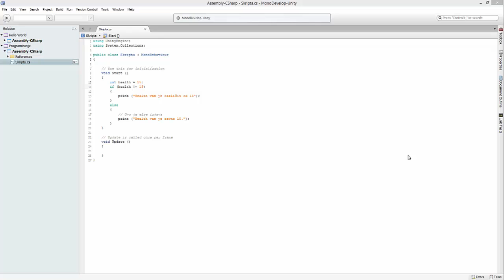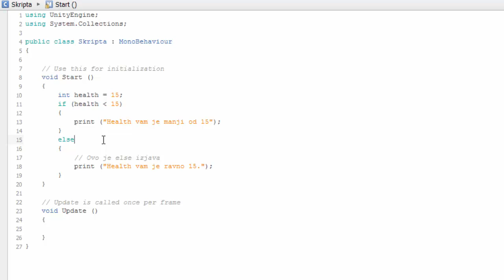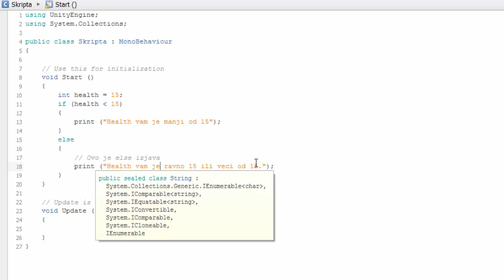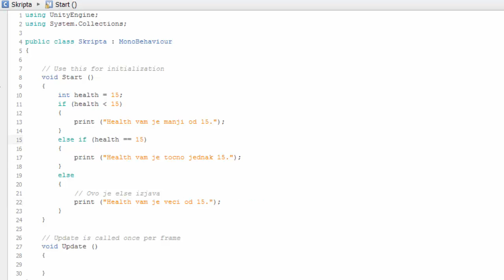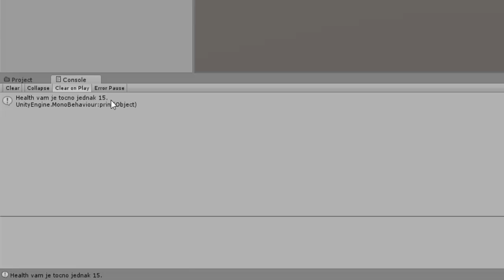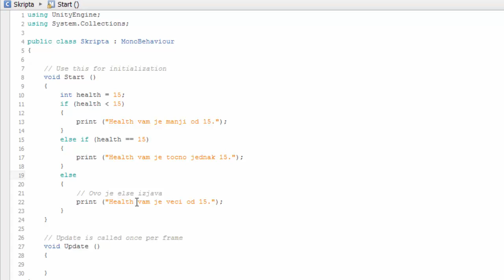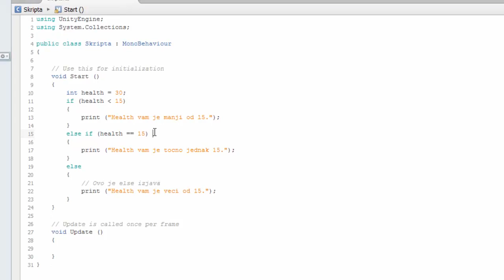Razvoj igre s Unity -em - Tutorijal 38 - Else if izjava